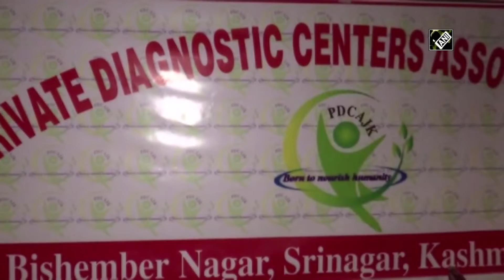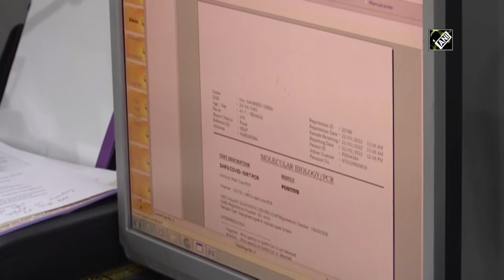Kashmir: Private diagnostic centres initiate RAT/RT PCR tests to curb COVID19 spread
Srinagar, Jan 22 (ANI): Amid the surge of COVID-19 in the Kashmir Valley, the private Diagnostic centres and labs have initiated testing of RAT/RT PCR tests to curb the spread. The testing centres have a huge rush for the RAT/RT PCR tests. The highly trained staff gets the tests done efficiently for gaining accurate results. These private labs support the government for running it smoothly. People of the Valley also appreciate the initiative taken by the private labs and centres for coming forward and helping the administration.